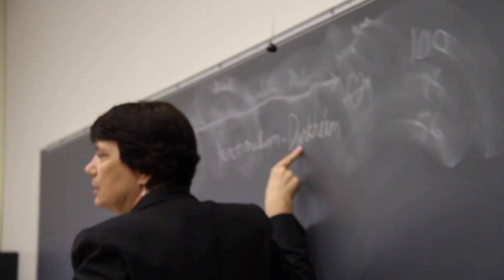Human Services Major & Minor at Simpson College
The Human Services major & minor will prepare students to address the needs of diverse communities. Listen to professor Carolyn Dallinger and students Zoei, Klesie describe the unique opportunities being offered at Simpson with this major and minor.